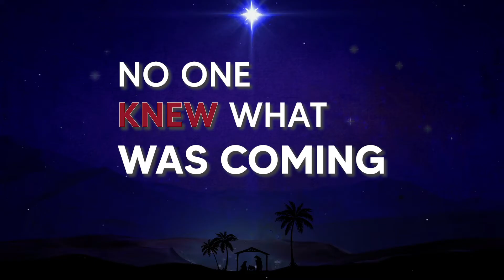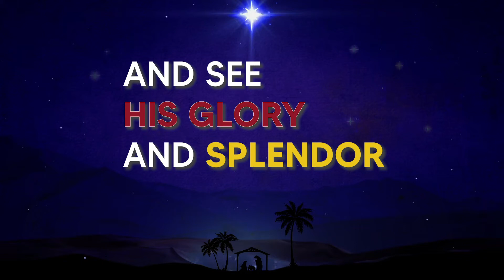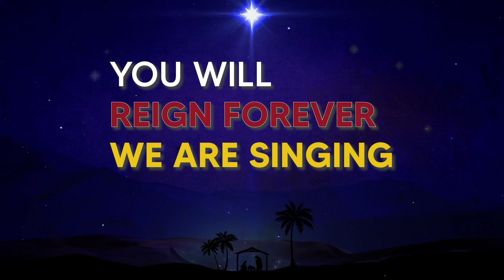The Afters - Joy Unto the World (instrumental lyrics)